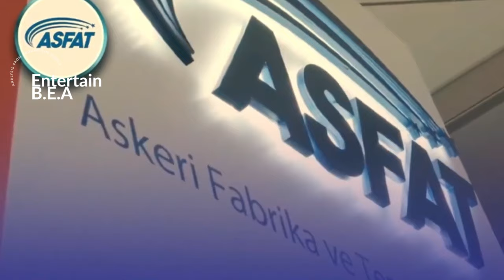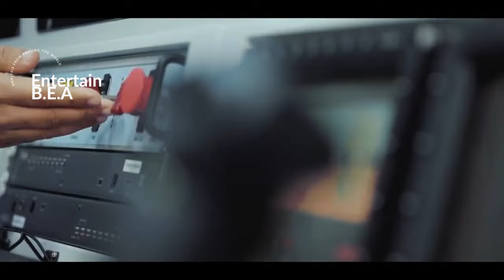🚁🛟🛠️Drones, Tanks, and Ships: Unpacking Turkey's Defense Report.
Turkey's annual defense report showcases the country's commitment to modernizing and strengthening its defense capabilities. With a focus on drones, tanks, and ships, as well as domestic production and regional security, Turkey is working to ensure its defense readiness and protect its interests in an increasingly complex geopolitical landscape.

OUTLINE:

00:00:00 Welcoming and Introduction
00:00:30 Overview of the Defense Report
00:01:55 Focus on Land Systems
00:03:00 Air and Naval Systems
00:04:31 Conclusion and Call to Action